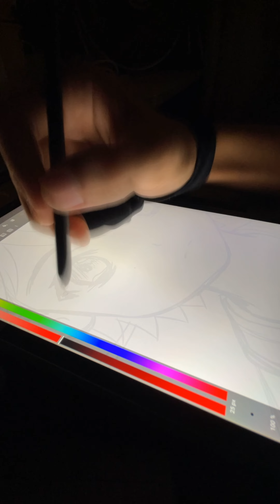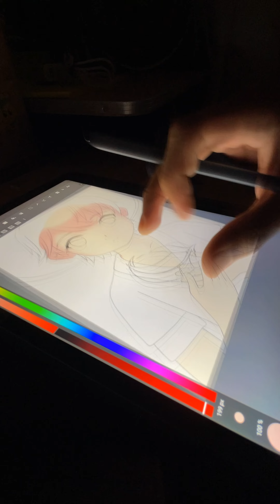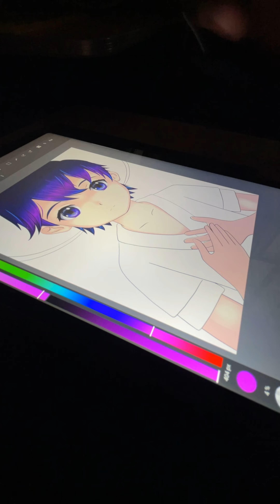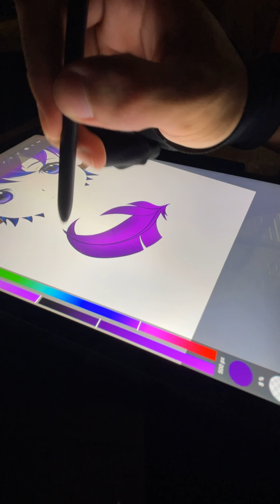Drawing Ruu of Genshin Impact | Digital Art | Medibang Paint